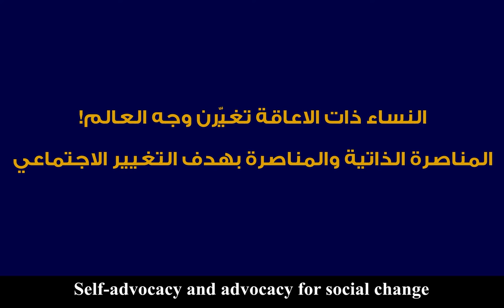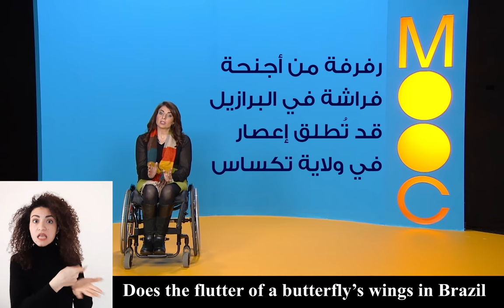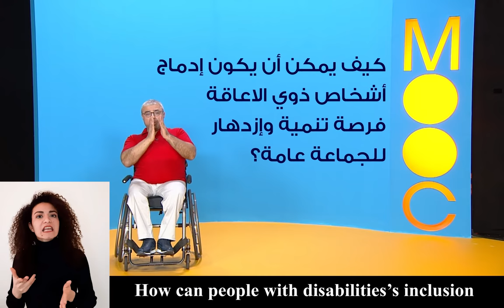النساء ذات الاعاقة تغيّرن وجه العالم!المناصرة الذاتية والمناصرة بهدف التغيير الاجتماعي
Week 5 – Relationship to the community - Women with disabilities change the face of the world!
Self-advocacy and advocacy for social change
الأسبوع الخامس - العلاقة مع المجتمع - النساء ذات الاعاقة تغيّرن وجه العالم!
المناصرة الذاتية والمناصرة بهدف التغيير الاجتماعي